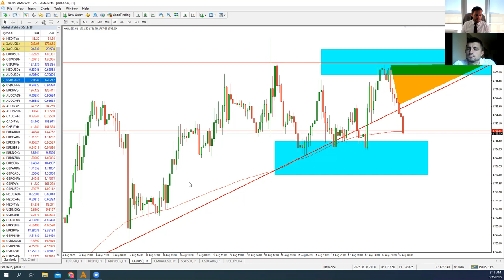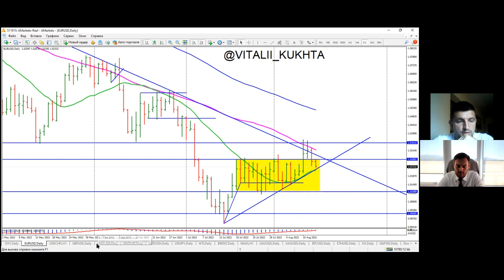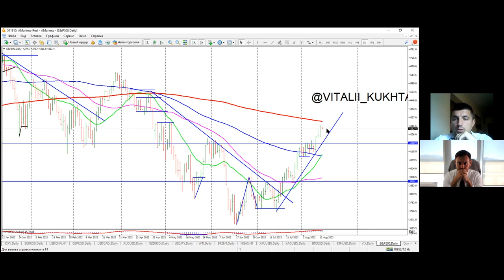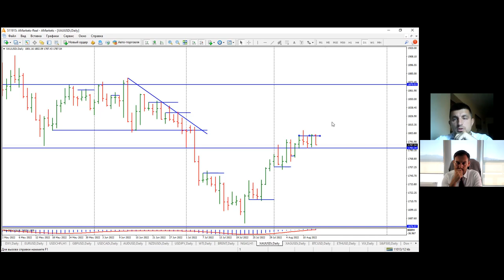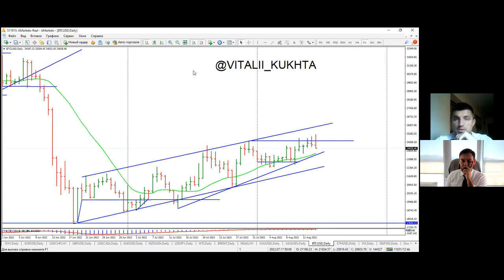Артем Деев vs Виталий Кухта: торговые идеи по EUR/USD, XAU, USD/CAD, GBP/USD и Brent | AMarkets